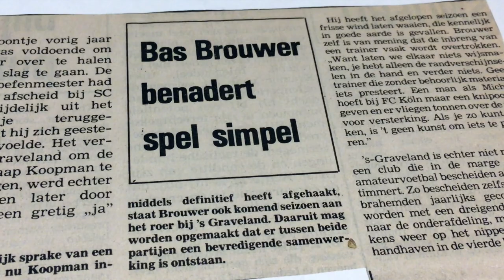Bas Brouwer 1939 - 2019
Herdenkingsbijeenkomst bij SV 's-Graveland op zondag 05 mei 2019.